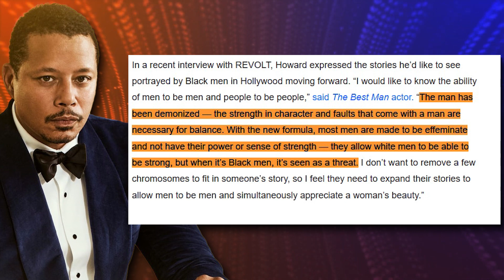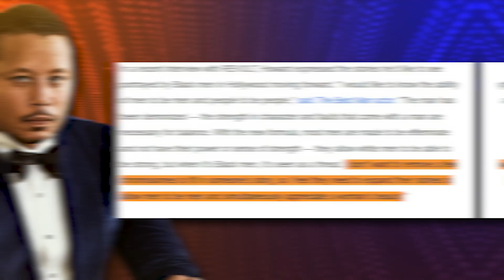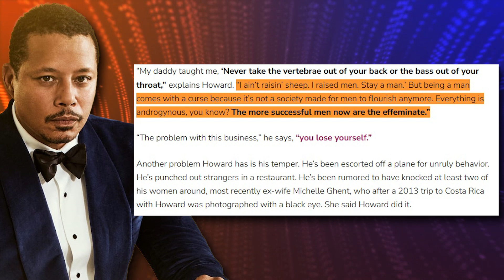Terrence Howard REVEALS How Hollywood Is Pressuring Black Actors To Dress Like Women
So, there’s been a lot of talk lately about how Hollywood controls black artists. And guess what? It’s not just some made-up story. Several artists have actually come forward to spill the beans. And now, Terrence Howard is joining the party.
According to Howard, a man who’s been in the spotlight for years, the powerful elites and bosses of Hollywood exert their influence over black artists in the most unimaginable ways. Their dark agenda involves pressuring these artists to don dresses and take on roles portraying women, perpetuating harmful stereotypes about black women in the process. Shockingly, Howard reveals that this phenomenon occurs more frequently with black men than their white counterparts, as the Hollywood machine perceives them as a formidable threat.
Now, here’s the big question: Is Howard just talking nonsense, or is there some truth to what he’s saying? Hang tight, because we’re about to take a wild ride into the dark side of Hollywood and find out what’s really going on.
Now, let’s dive deeper into the juicy details of what Terrence Howard recently said. But before we get to that, let’s first talk about how many other celebrities have been spilling the beans on the secret control the elites have over black artists in Hollywood.
One star who isn’t afraid to speak his mind is none other than Dave Chappelle. He’s been one of the first to open up about how the bigwigs in Hollywood put pressure on black artists to don dresses and portray women before they can hit the big time. This comedian has never been one to hold back, and if you think he’s just spouting nonsense, well, think again! He actually went through this bizarre ordeal himself.
And let’s not forget to spill the tea on Kevin Hart! You remember that jaw-dropping moment when he strutted his stuff in a dress during an SNL skit, right? Well, brace yourself, because fans are all abuzz with juicy speculations that he might have been coerced into it. I mean, seriously, why in the world would he willingly subject himself to such a fashion risk, especially after he emphatically declared in an interview that he would never fall into that kind of trap?

Now, according to Katt Williams, if you dare to resist this kind of manipulation in the industry, you’ll find yourself facing a barrage of hatred, or even worse, you might end up in a coma, behind bars, or, heaven forbid, six feet underground.
And in recent times, when Rihanna, ASAP Rocky, and Jonathan Majors all posed for photo shoots, the internet quickly jumped into the tired old discussion about the supposed “weakening” of Black men.
As for Jonathan Majors, some fans perceive him as feminine based solely on his sitting position on a couch. While some fans interpreted this as a sign of submission, others simply believed that Rihanna, ASAP Rocky, and Jonathan Majors are comfortable with their roles and expressed themselves accordingly.
Now, let’s turn our attention to the one and only Terrence Howard. In a recent interview with REVOLT, the iconic actor shared his thoughts on the types of stories he believes should be portrayed by Black men in Hollywood going forward. He expressed his desire for men to be depicted as men and for people to be portrayed authentically. It’s a sentiment that resonates deeply with him as an actor.
Terrence boldly states that men, especially Black men, are getting a raw deal in Tinseltown. He believes that the true essence of masculinity, with all its strengths and flaws, is crucial for well-rounded storytelling. But here’s the twist: he claims there’s a sneaky new trend that’s making men appear less powerful, well, let’s just say less manly.
He said, “The man has been demonized — the strength in character and faults that come with a man are necessary for balance. With the new formula, most men are made to be effeminate and not have their power or sense of strength — they allow white men to be able to be strong, but when it’s Black men, it’s seen as a threat.”
He went on and continued, “I don’t want to remove a few chromosomes to fit in someone’s story, so I feel they need to expand their stories to allow men to be men and simultaneously appreciate a woman’s beauty.”
Well, let me tell you, some fans are skeptical of Terrence’s claims due to his troubled history with women. As you may already be aware, Terrence Howard’s ex-wife filed a lawsuit against him, alleging that he hurt her in 2013.
But what do you think about all of this? Was Terrence onto something? In the meantime, be sure to catch our next video for all the latest gossip and news.